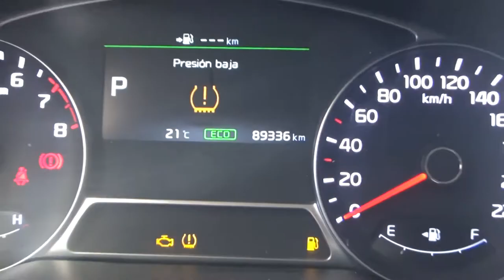Kia / Soul / 2017 - H7448919